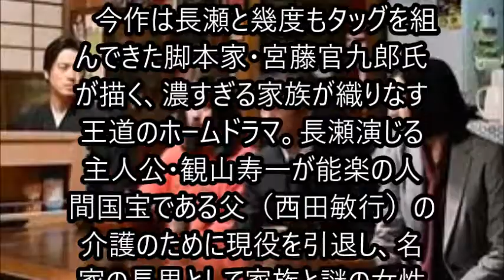長瀬智也 肉体改造で12キロ増量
プロレスラーの役作り「毎日ヘビメタ聴いてました」